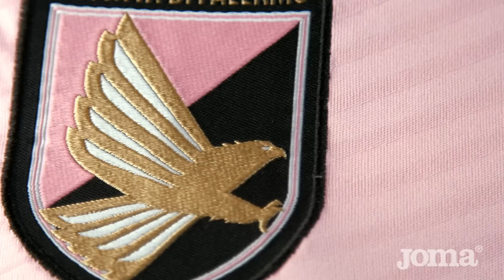Kit Gara Joma 2016-2017